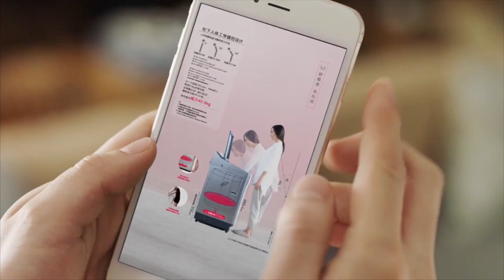SC SB018 Panasonic Video mp4